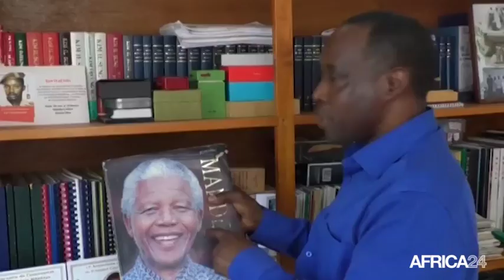Burundi, RÉACTIONS À L'ANNONCE DU PRÉSIDENT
Politique, Le président ne se représentera pas en 2020